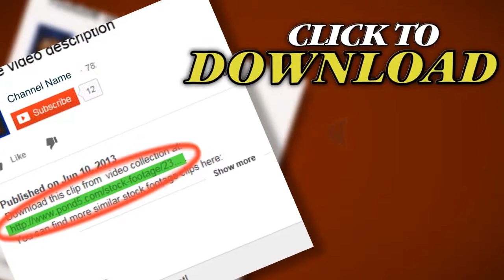News. Stock Footage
You have watched News. Stock Footage"